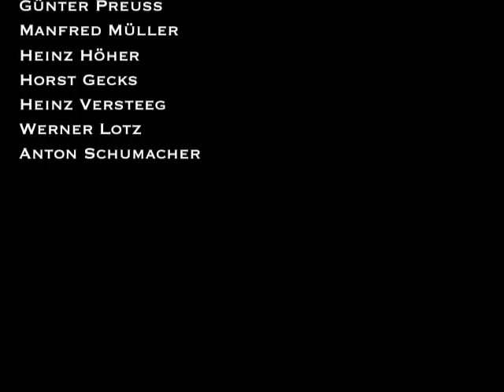Meidericher SV Saison 1963/1964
Spiele gegen Preussen Münster und den 1. FC Köln

Manfred Manglitz
Hartmut Heidemann
Johann Sabath
Ludwig Nolden
Günter Preuss
Manfred Müller
Heinz Höher
Horst Gecks
Heinz Versteeg
Werner Lotz
Anton Schumacher